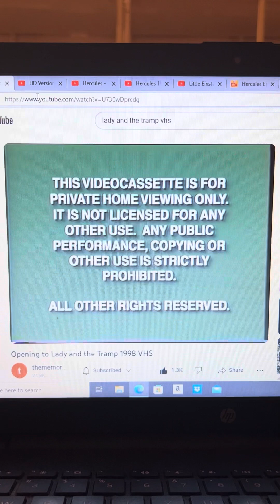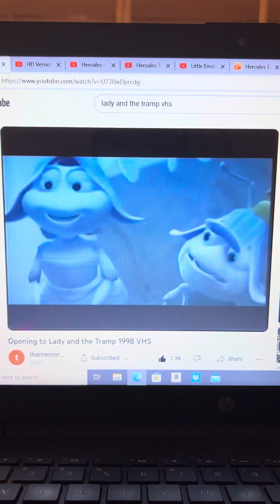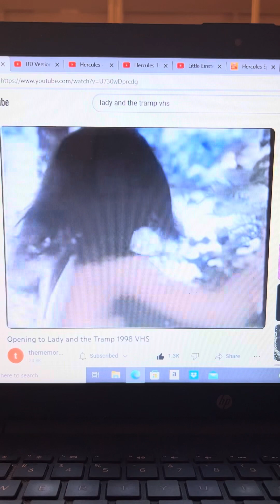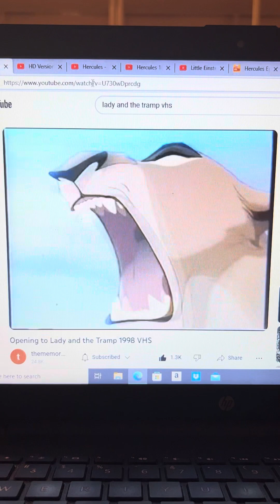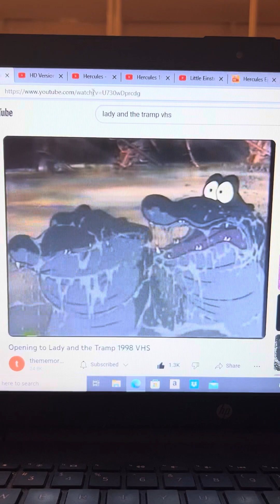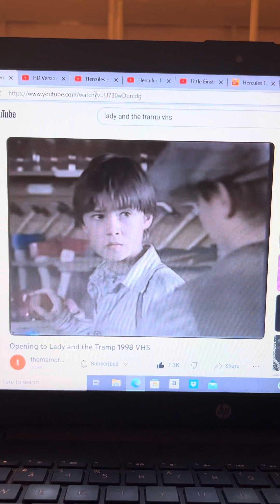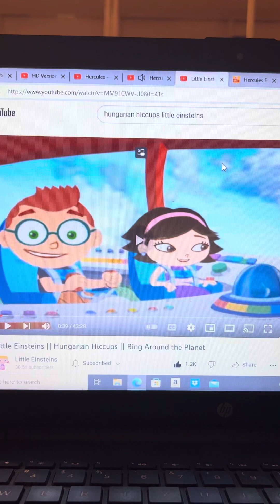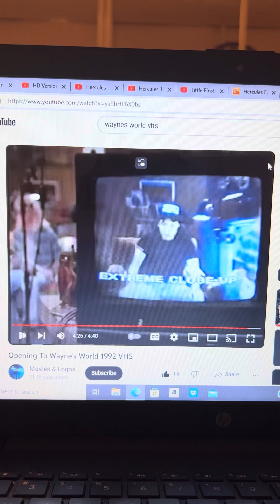Opening To Lady And The Tramp VHS 1998